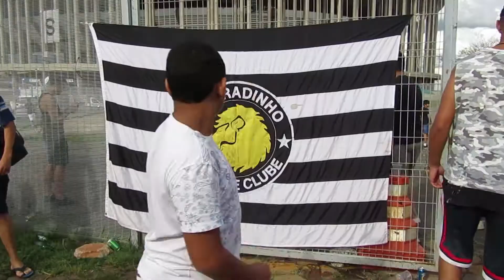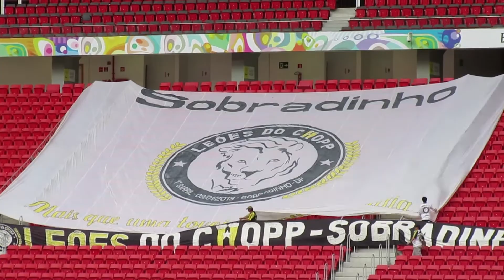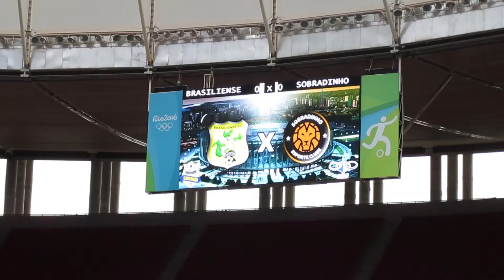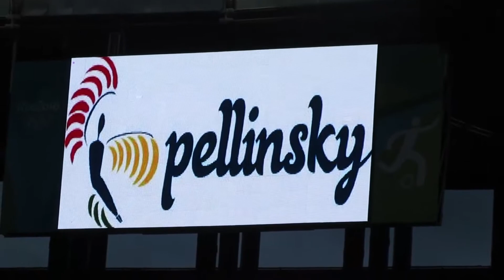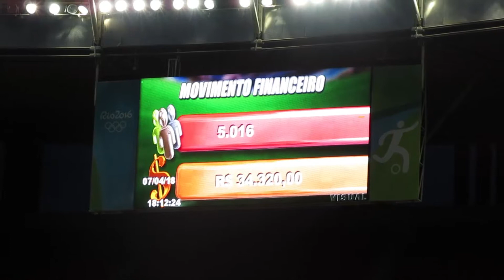Brasiliense x Sobradinho | Final | Jogo 2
Teve pênalti perdido no tempo normal, bola na trave, gol mal anulado, jogadas bonitas, invasão no gramado do Mané Garrincha e muita festa das torcidas com fumaça e sinalizador! A final do Candangão 2018, decidida nos pênaltis, teve como grande campeão o Sobradinho Esporte Clube, que após uma longa espera pôde enfim comemorar a sua terceira conquista e frear a hegemonia recente do Brasiliense. Confere aí como foi a nossa história nessa partida, que contou com a participação de dois amigos que nunca haviam ido a um dos palcos da Copa do Mundo de 2014.

Apresentado por Marina Timm e Roger Galli.
Esquema a Dois - Futebol e movimento.